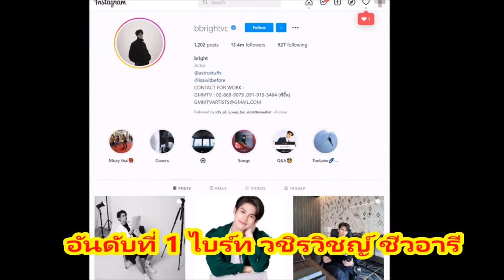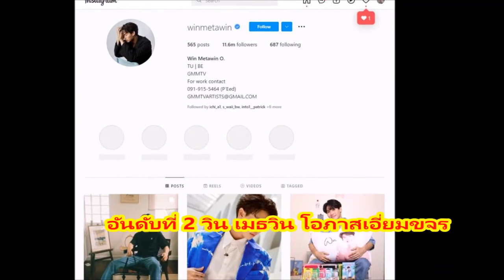เปิด5อันดับ ซุปตาร์ไทยมีคนติดตามIGสูงสุดประจำเดือนมีนาคม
กระแสบันเทิง อย่าลืมกดติดตามและกดรูปกระดิ่งเพื่อรับการแจ้งเตือนด้วยนะคะ จะได้ไม่พลาดคลิปใหม่นะจ๊ะ^___^ ขอบคุณที่ติดตามและรับชมทุกคลิปค่ะ